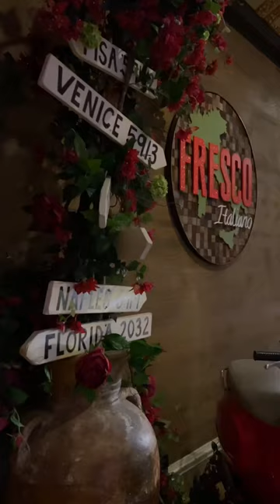We Touched The Haunted Water Fountain at Westgate Las Vegas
We've doubled our "30 seconds at ___" to the new 60 seconds at. Let us know which casino/hotel you want to see next!